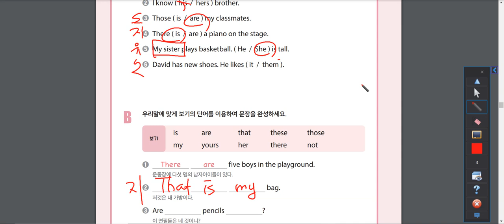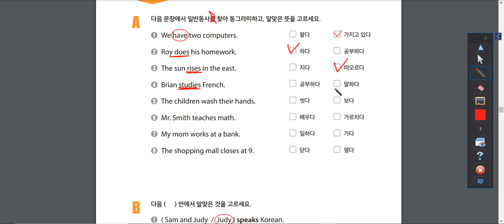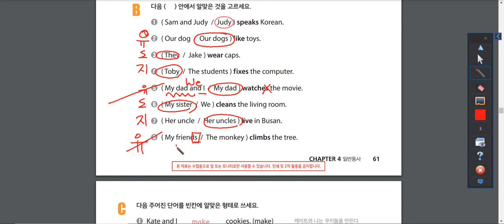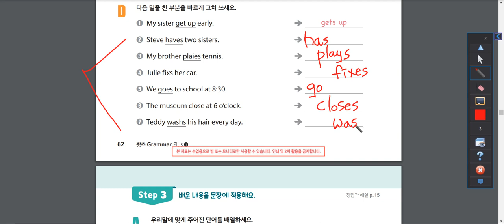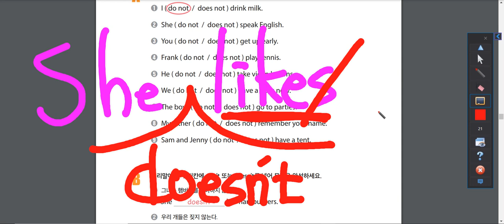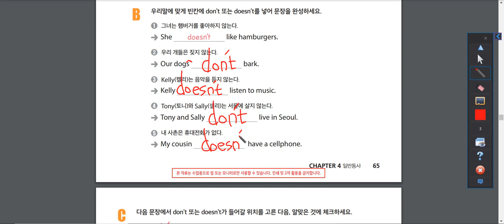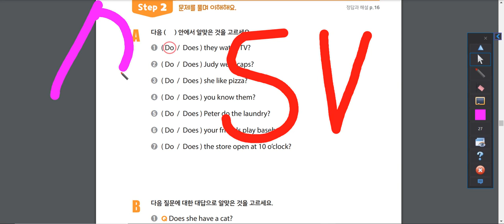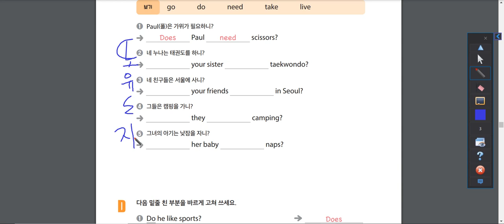왓츠그래머 plus 1권 일반동사